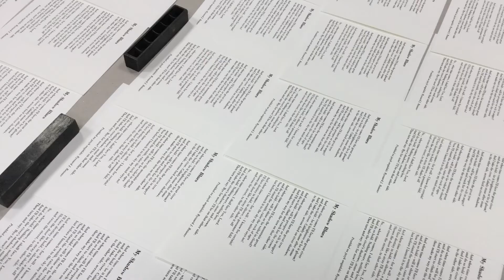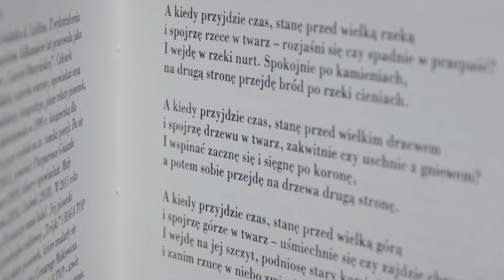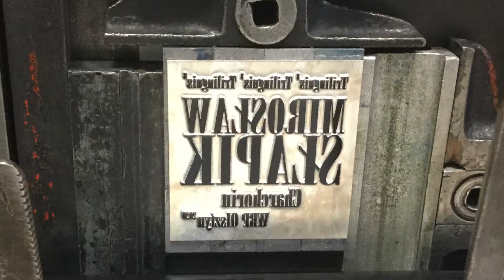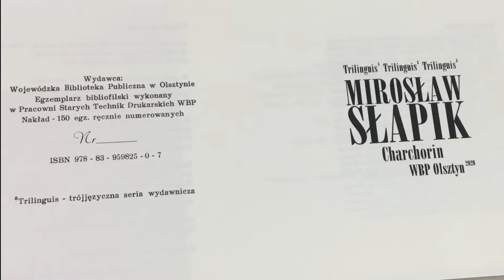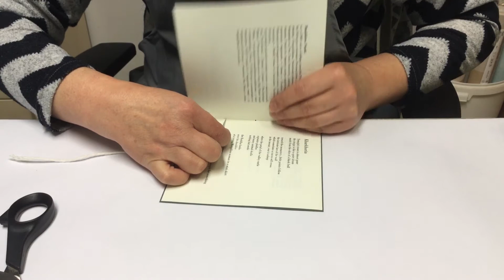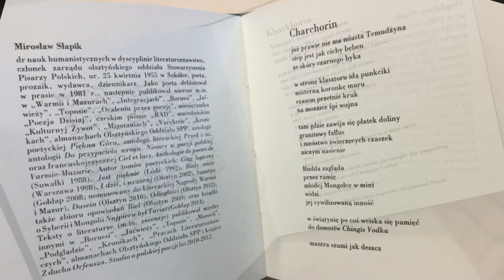Jak powstaje seria poetycka "Trilinguis"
Seria „Trilinguis” to pomysł WBP na promocję poetów z regionu oraz prezentację tłumaczy z różnych krajów. Ta niezwykła publikacja zawierająca jeden wiersz w trzech językach powstała w Pracowni Starych Technik Drukarskich WBP w Olsztynie przy współudziale drukarza Marka Gardzielewskiego. Współpracował on z WBP przy wszystkich wydaniach serii. Do tej pory ukazało się osiem zeszytów z utworami Marka Barańskiego, Alicji Bykowskiej-Salczyńskiej, Kazimierza Brakonieckiego, Wojciecha Kassa, Zbigniewa Chojnowskiego, Krzysztofa D. Szatrawskiego, Bożeny Kraczkowskiej i Mirosława Słapika. Publikacja drukowana jest techniką wypukłodruku. Całości dopełnia subtelne tłoczenie na okładce charakteryzujące serię. To bibliofilski rarytas wydany w nakładzie 150 ręcznie numerowanych egzemplarzy.